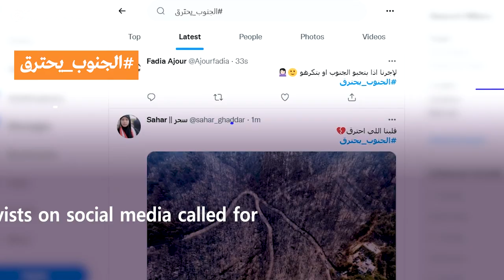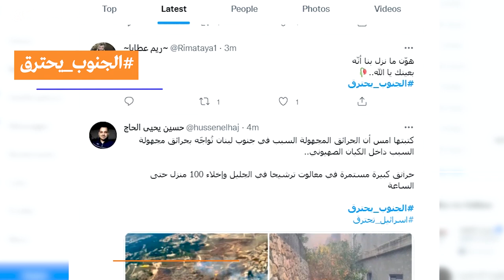Massive Fires Break out In South Lebanon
Massive fires in Southern Lebanon continue as firefighting teams exhaust efforts to put them out.